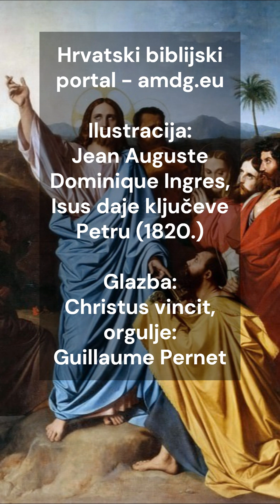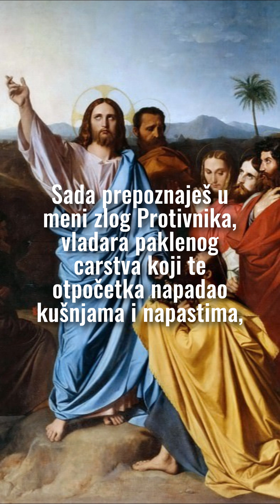S Petrom, kad ga Isus naziva Stijenom, i poslije Sotonom (Mt 16,13-23)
uz današnjeEvanđelje: četvrtak 18. tjedna
Ilustracija: Jean Auguste Dominique Ingres, Isus daje Petru ključeve (1820., Musée Ingres, Montauban, France
Glazba: Christus vincit - orgulje: @guillaumepernet7745

Domenika, Dominiče, Nedjeljka, Nedjeljko - sretan, sretan imendan! Svim dominikankama i dominikancima, napose našim hrvatskim, čestitke za vaš dan, dan sv. Dominika - Gospodinova junaka!
Evo sada i u ovom novom multimedijskom ruhu. Posvećeno svima vama, dragi članovi, volonteri i dobrotvori Zaklade @ZakladaAnamarijaCarevic za obnovu bazilike Presvetoga Srca Isusova i izgradnju pastoralnoga centra:
Još jedan prinos s našega Filozofsko-teološkoga instituta Družbe Isusova, afiliranoga Papinskom sveučilištu  Gregoriana @unigregoriana. Za predah i odmor, za prikupljanje duhovnih snaga, za čitanje i slušanje: